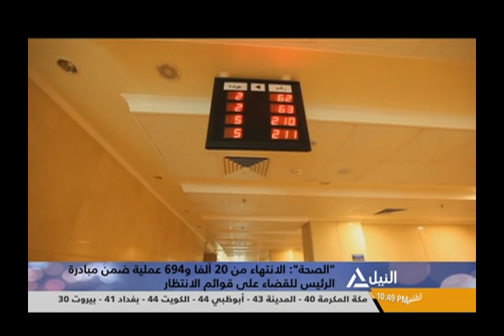من القاهرة 18-09-2018 (قراءة ومتابعه لأهم الأحداث الجارية على الساحة المحلية )